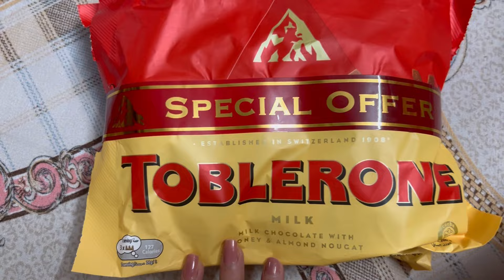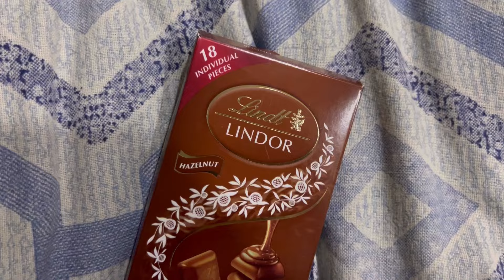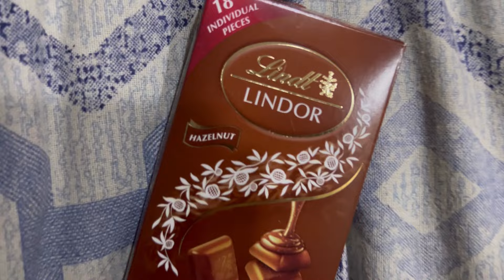यह Din Ajeeb hi कटा | Delhi Street Food | Indian travel Vlogger